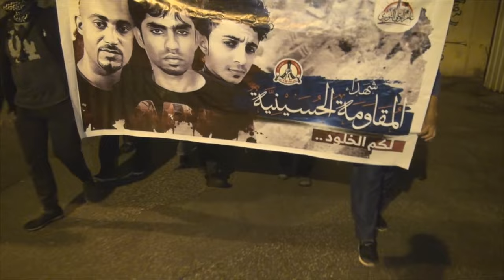جموع غفيرة بالمئات في تشييع شهداء المواجهة المسلحة في جزيرة سترة 12/2/2017 Bahrain